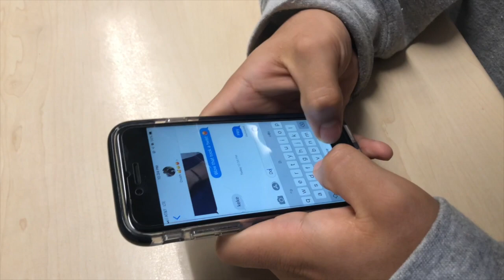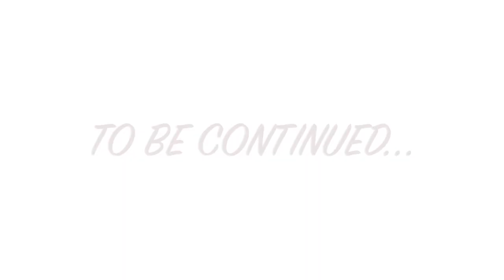Denair High School Week 19: ALL EYES ON US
Winter sports introduction and formal promo.